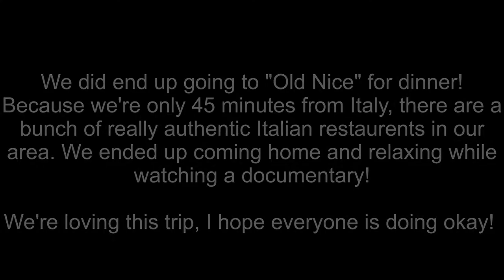Exploring Nice! | France 2018 Day Five (June 12th 2018)